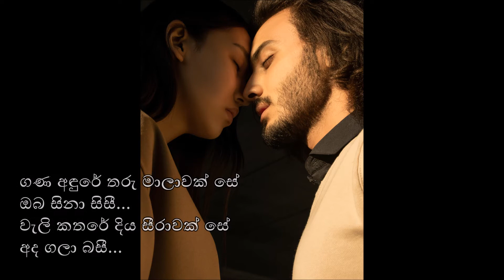Mata Oba Nopene (මට ඔබ නොපෙනේ) - රෝහණ වීරසිංහ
මට ඔබ නොපෙනේ
ඔබගේ සුවඳ දැනේ
ඔබගේ ආදර සුවඳ දැනේ

ගායනය :  රෝහණ වීරසිංහ
පද රචනය : සුනිල් ආරියරත්න
සංගීතය :  රෝහණ වීරසිංහ

Mata Oba Nopene
Artist : Rohana Weerasinghe
Lyrics : Sunil Ariyarathne